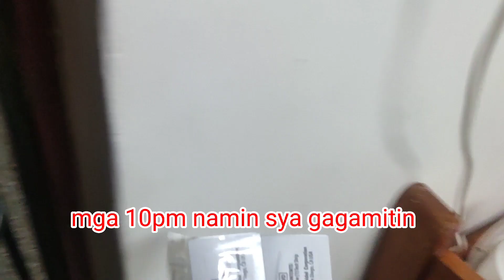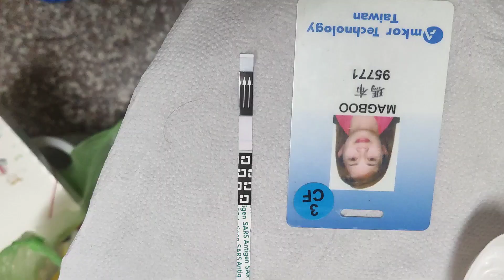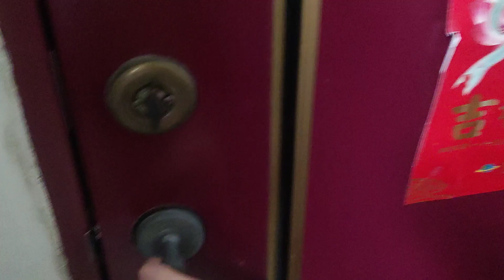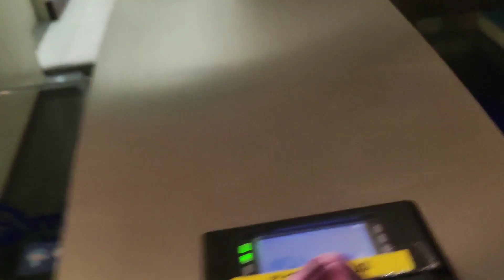FINALLY NEGATIVE NA /PWEDE NA LUMABAS/LIPAT ROOM NQ ULIT